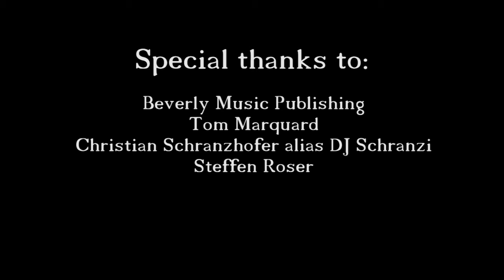Ingo Willich - Helden und Sieger (Official Video)